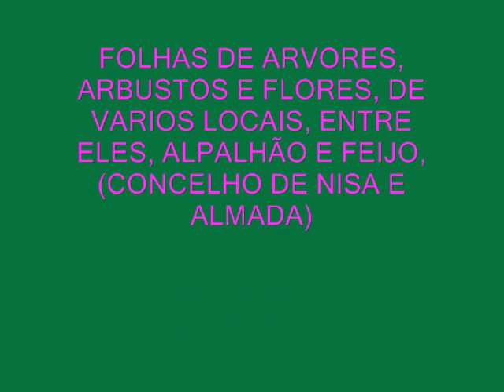leves (folhas) (telasdevideos)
fotos de folhas, que eu fotografei em varios locais, (quintal casa de alpalhão e feijó) site para este video